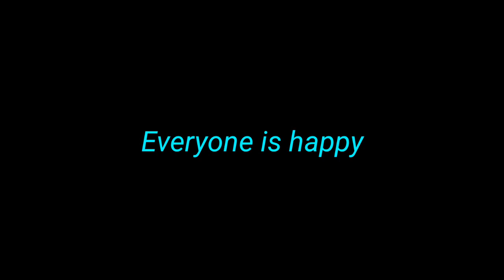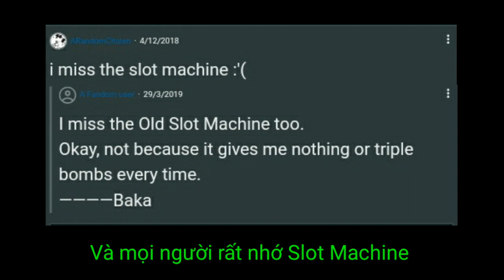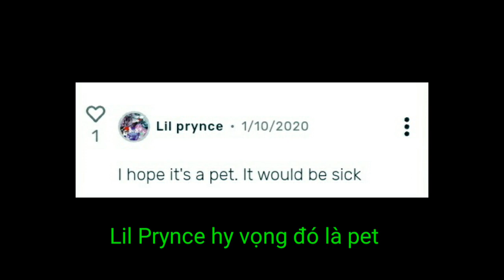Vài thứ đã bị xóa/ẩn trong Soul Knight pt 2 (cho đến 2.8.0) (kỉ niệm video thứ 100)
Halo

Đây là video thứ 100 của mình nên mình muốn làm gì đó đặc biệt chút

Sau đó mình thấy bài đăng của SewaMinamoto về chế độ PvP nên mình kiểu như "Cái này quá tuyệt vời để bỏ qua" và chúng ta ở đây, với 1 video và có thêm nhiều thứ linh tinh nữa

(Mọi người cần thêm dấu ")" vào link để tránh bị lỗi)
Nếu bạn không hiểu thì có thể dùng google dịch